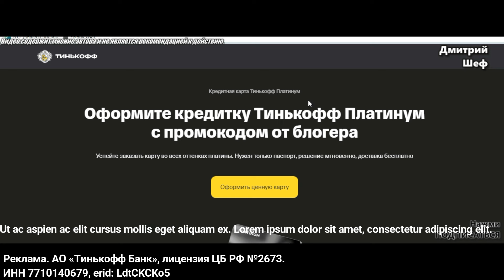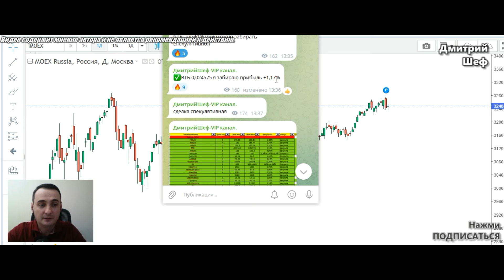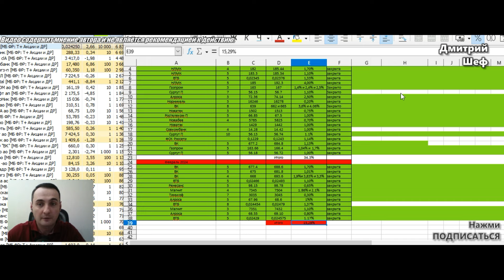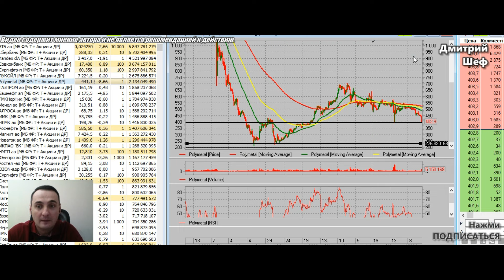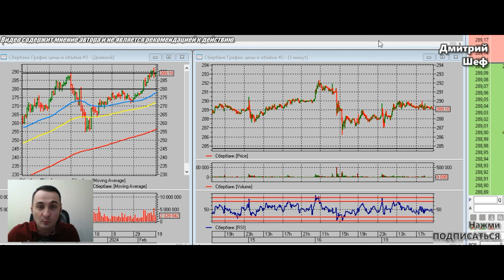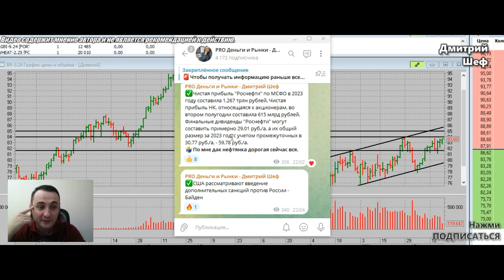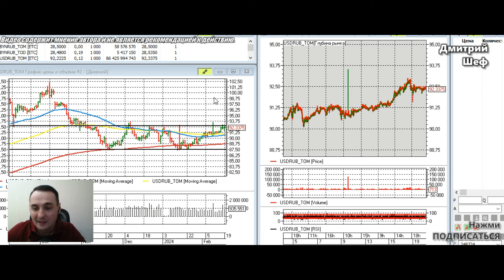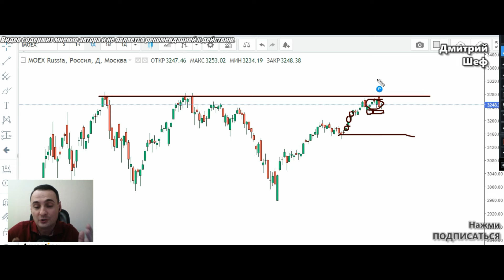Анализ рынка акций. Обвал акций Полиметал. Акции ВТБ, Алроса, Сбербанка. Курс доллара, нефть.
✅👉Заказать Карту Тинькофф платинум  (Кешбэк 3000р. + беспл. обслуж.):
Реклама. АО «Тинькофф Банк», лицензия ЦБ РФ №2673.
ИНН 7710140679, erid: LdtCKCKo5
Тайм коды:
00:00 Анализ рынка акций. Обвал акций Полиметал. Акции ВТБ, Алроса, Сбербанка. Курс доллара, нефть.